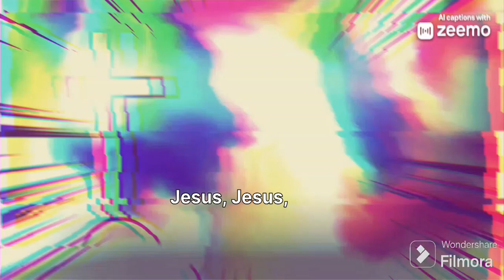Jesus is the King! (Official Lyric Video)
Jesus is the King is a new Nursery Rhyme with lyrics written by Tyson Jay Palmer.  The goal of this production is to create a pneumonic for learning the Gospel using the alphabet, along with the tune of Mozart's first melody..

For non-commercial reuse only

Lyrics:
All because Christ died,
everyone's free!
Glorious Holiness,
it is Indeed!

Jesus, Jesus,
Jesus is the King!
Loving mercy,
now offers peace.

Quest for resurrection,
saving truth!

Zion is Eternity.